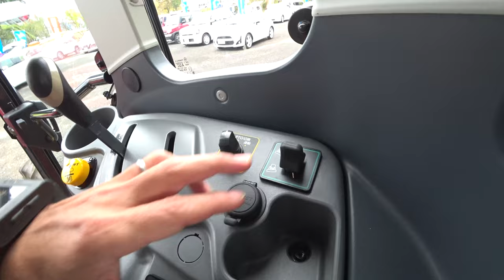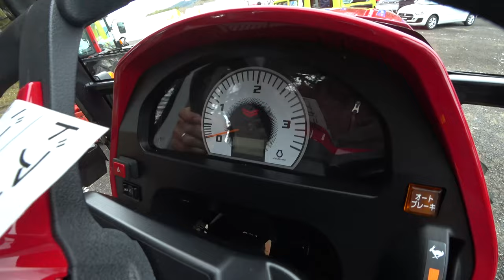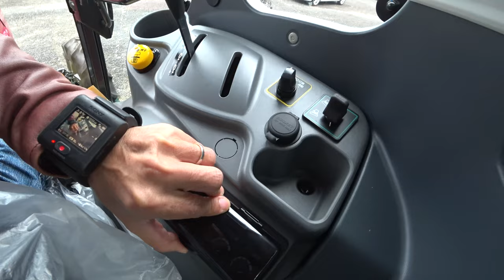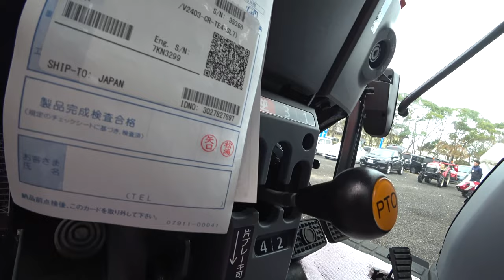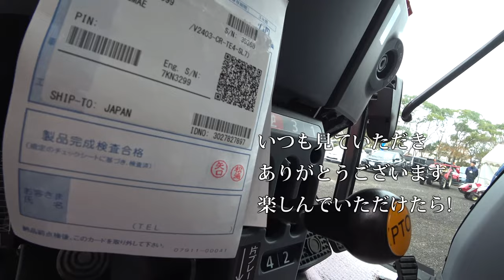【会社員実家農業手伝う】2021クボタヤンマーイセキ小規模展示会へと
関連動画
4隅の残耕を抑えるトラクター耕耘方法?美しい田んぼ or 畑を作る?